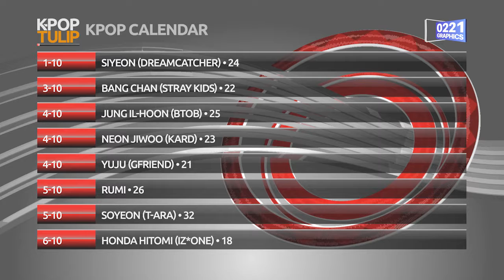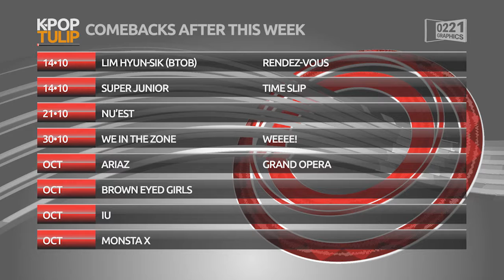KPOP TULIP CALENDAR – Week 40, 2019